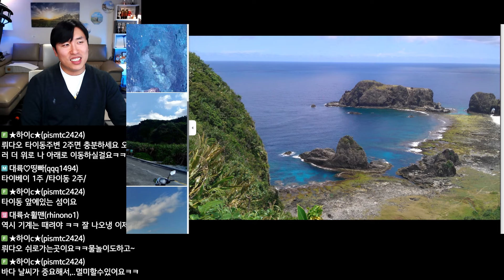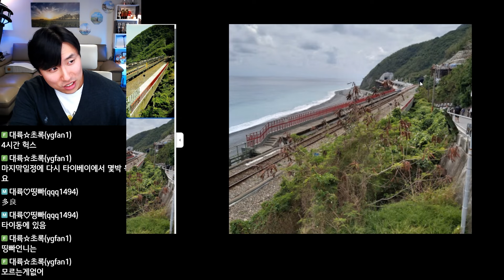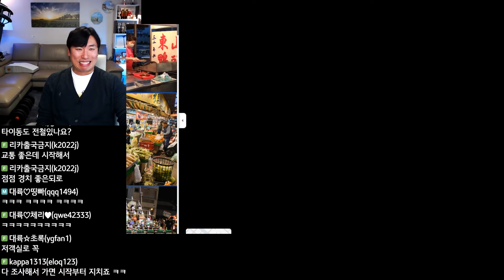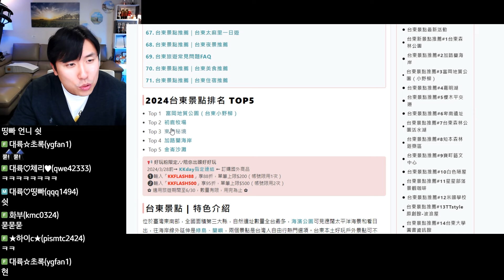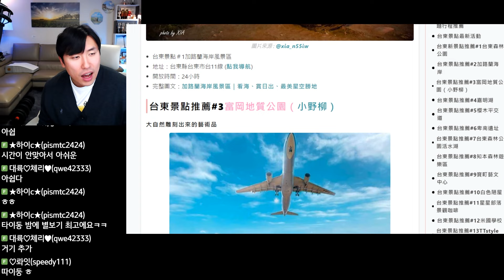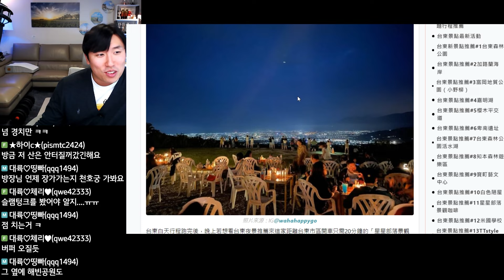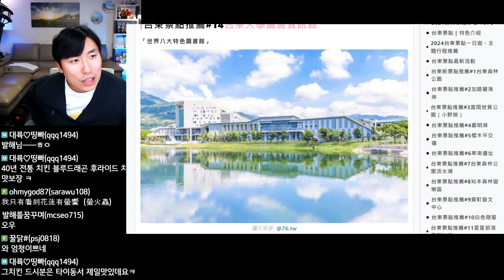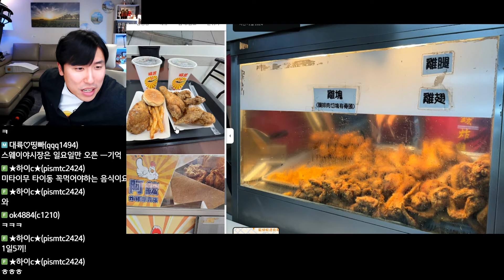대만의 안 가본 도시 타이동으로~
대륙남 아프리카TV